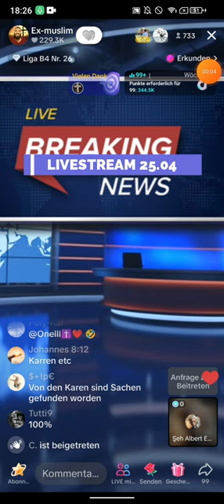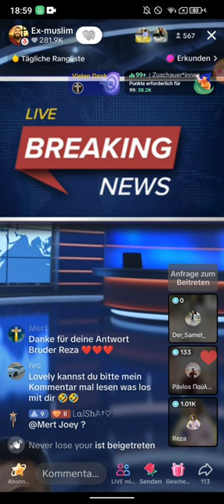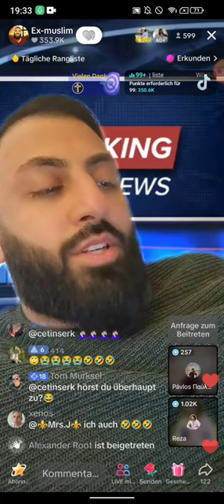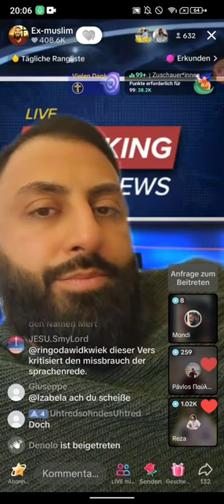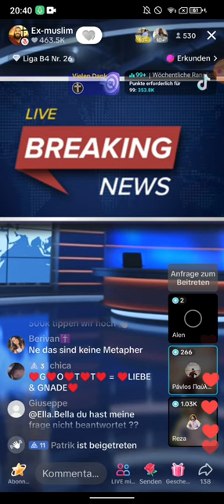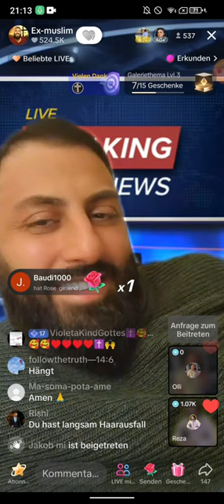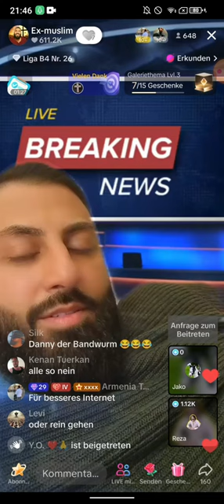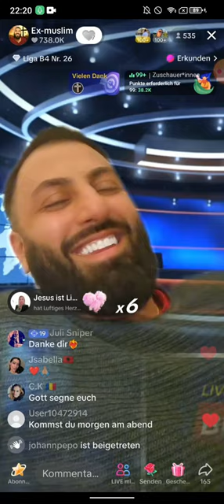Dr. Großmufti ABU AMIR 💗 JESUS 25.04 ❗❗ Reza | Pavlo | Hetzarei | Reaction auf Isaam Bayan